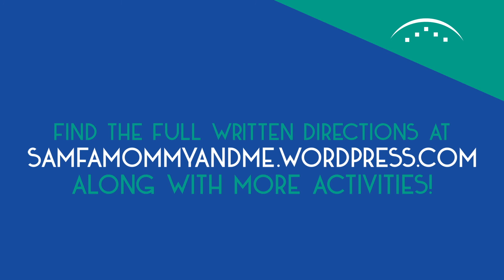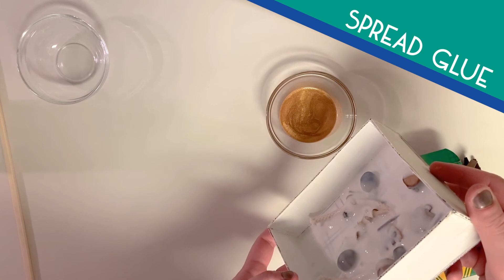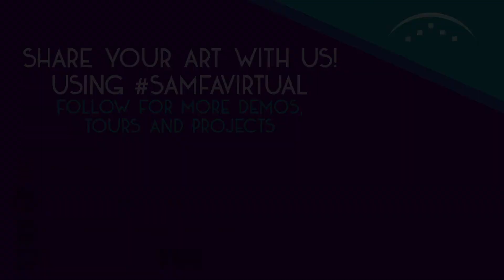Texture Box Demo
Family Program Manager Bailey shows us how to create a fun texture box with things from around the house